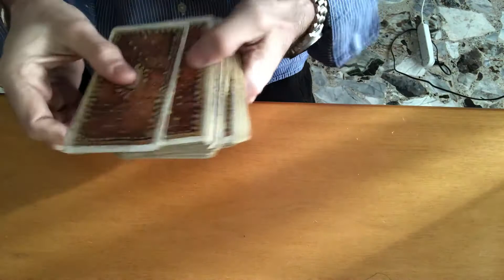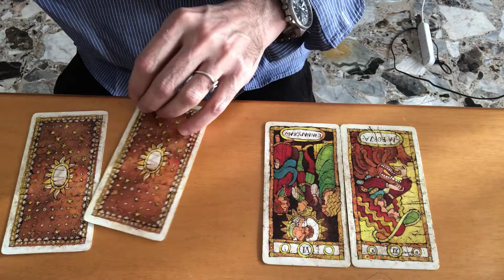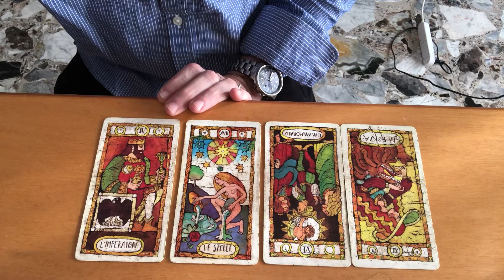Lui come sta senza di me? Lettura di tarocchi adatta a tutti